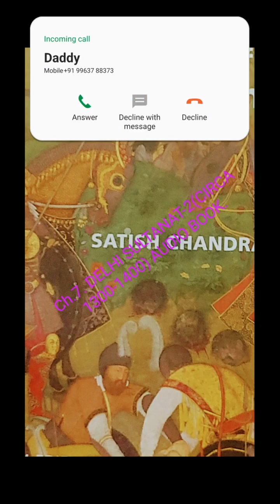ch.7.DELHI SULTANAT 2 (CIRCA:1300-1400)AUDIO BOOK#